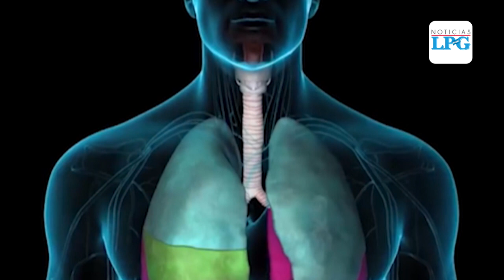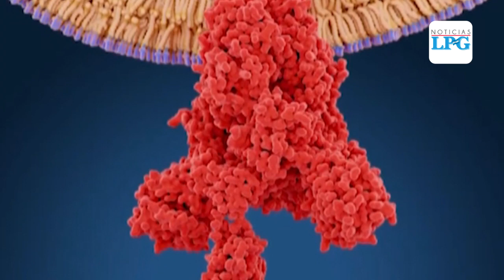Nueva cepa de coronavirus causa el incremento de contagios a nivel mundial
De acuerdo a diferentes investigaciones a nivel mundial, el virus del covid 19 ha mutado, mejorando su capacidad de infectar, la variante llamada D640G tiene mayor facilidad para alojarse en la nariz, senos paranasales y la garganta, convirtiéndola en la cepa dominante en el mundo, sin embargo los efectos de esta son menos dañinos, es decir no ocasiona efectos más graves en la salud el paciente.

¡Visítenos!